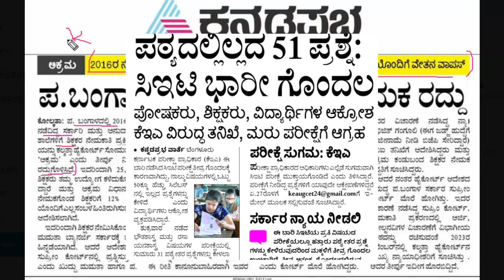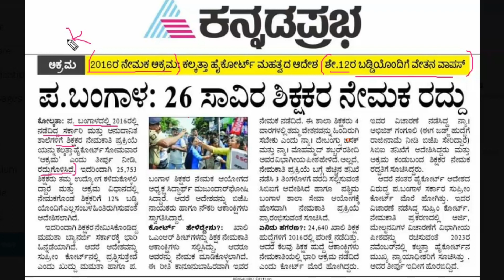26000 ಶಿಕ್ಷಕರ ನೇಮಕಾತಿ ರದ್ದು | Teachers Recruitment 2024 | Government Jobs 2024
26000 Teachers Post Scam | Teachers Recruitment 2024 | Government Jobs 2024

Suggestions:-
KEA Result 2024 | KEA FDA SDA Result 2024 | KEA FDA SDA Cutoff Marks | KEA Result Out
KEA 670 SDA FDA EXAM EXPECTED RESULT DATE /KEA SDA FDA ರಿಸಲ್ಟ್ ಯಾವಾಗ ಗೊತ್ತಾ
KEA SDA FDA EXAM 2023 FINAL KEY ANSWER AND RESULT DETAILS /KEA SDA FDA ರಿಸಲ್ಟ್
KEA FDA/SDA EXAM 2023 EXPECTED CUTOFF/KEA SDA FDA CUTOFF ಎಷ್ಟು ಗೊತ್ತಾ
Karnataka jobs |Kea sda fda cutoff |Kea sda fda result |Kea sda fda result 2024 |Kea result |
KEA Good news 670 Post FDA SDA EXPECTED RESULT DATE ಯಾವಾಗ ಗೊತ್ತಾ ?